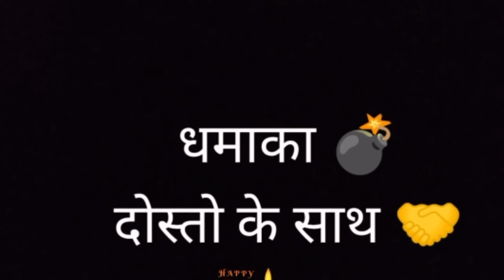DIWALI KA DHAMAAKA (funny boys from beenapur)